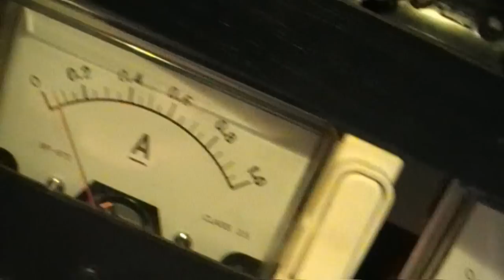1 Watt Challenge - 27x1 Watt High Power LED